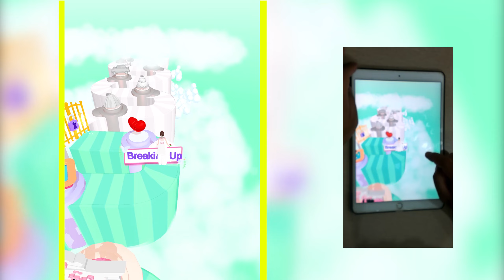TikTok Gaming Videos New iOS Android Dream Wedding 68BVRA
Hi welcome to Chiri Sani
Satisfying Mobile Games Playing Tiktok App Video Trailer Walkthrough iPad Gaming